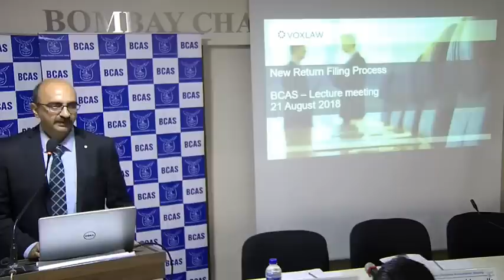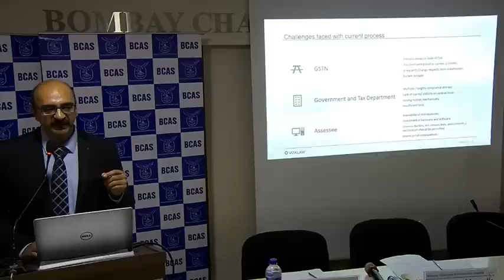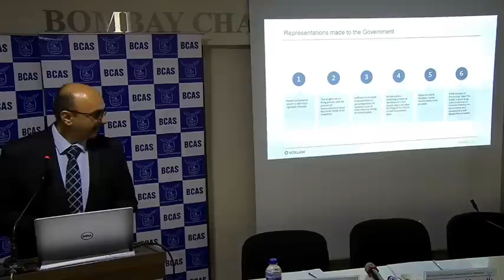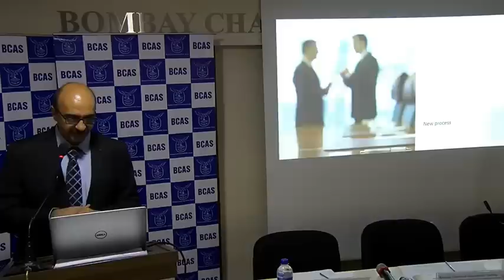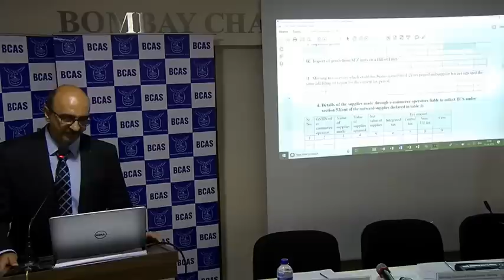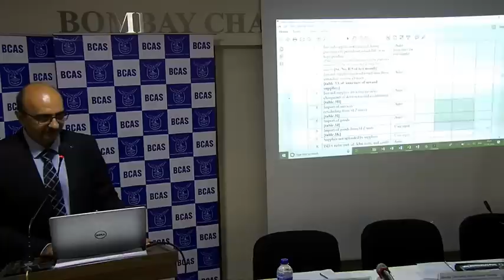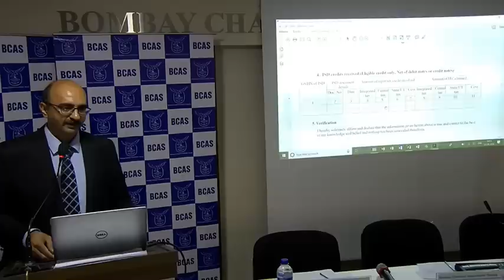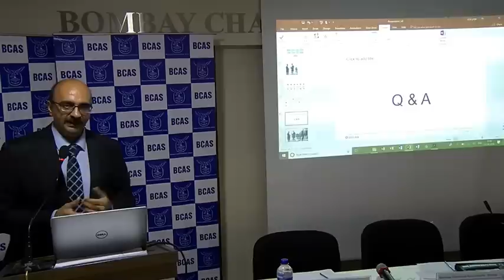Lecture Meeting on "Proposed GST Return Formats – Whether Simple enough?"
Lecture Meeting on "Proposed GST Return Formats – Whether Simple enough?" held on Tuesday, 21st August, 2018, 6:15 p.m. onwards